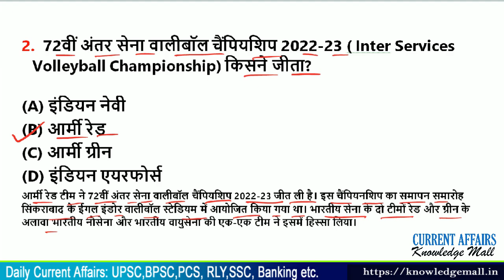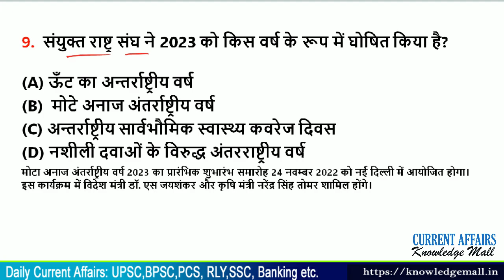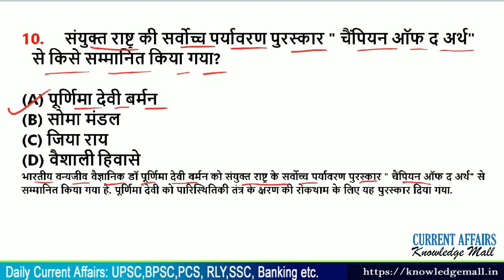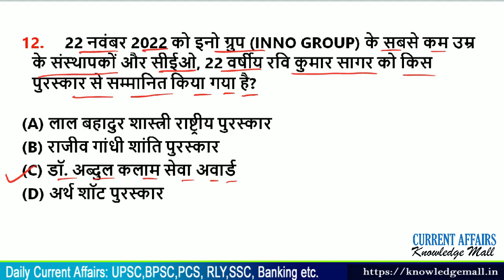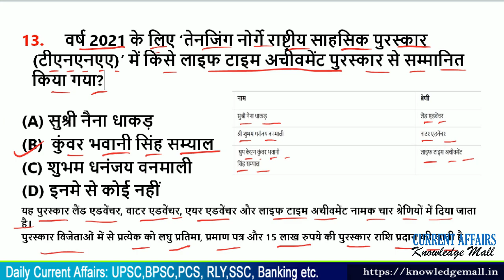24 November 2022 Current Hindi | Current Affairs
24 November 2022 Current Affairs | Current Affairs today Current Affairs Hindi | Current Affairs for UPSC, BPSC,SSC,RAILWAYS,PCS, and Competition 2022-23

Current Affairs is an important section of any competitive exam like as UPSC, BPSC, BSSC,BPSSC, SSC, STATE PCS, RAILWAYS,BANING and other competitive exam

knowledge mall current affairs
21 November 2022 Current Affairs
upsc current affairs in hindi 2022-23